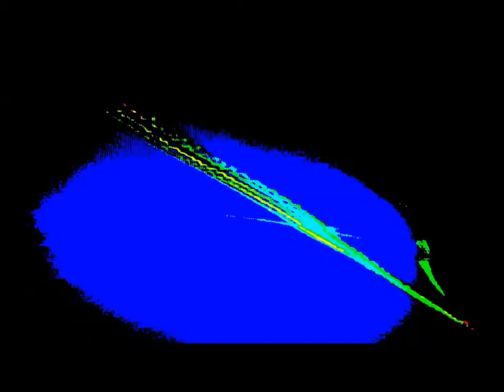c0Me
Electronique  trance Music 130 Bpm